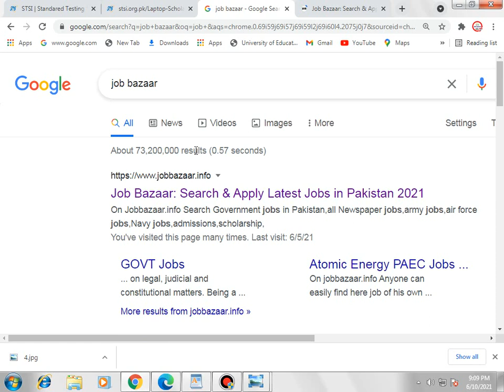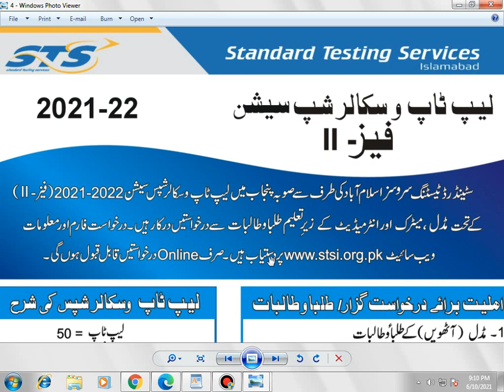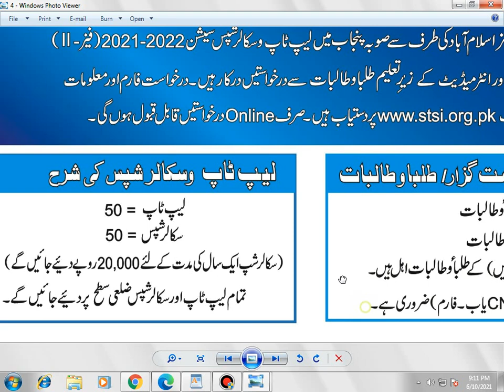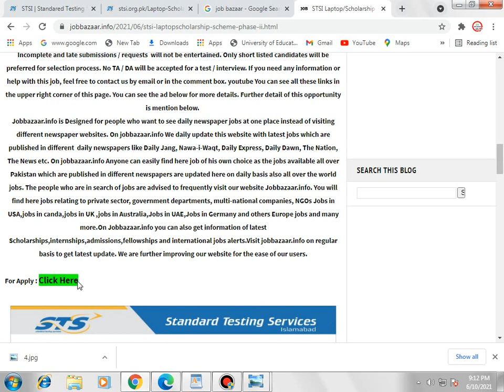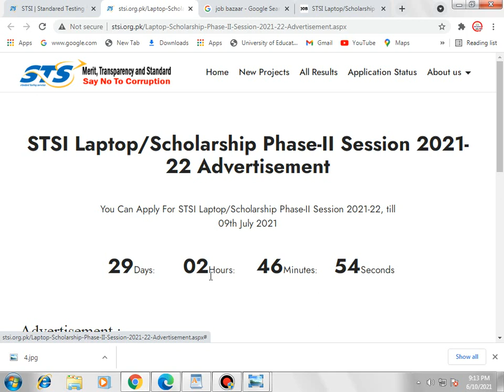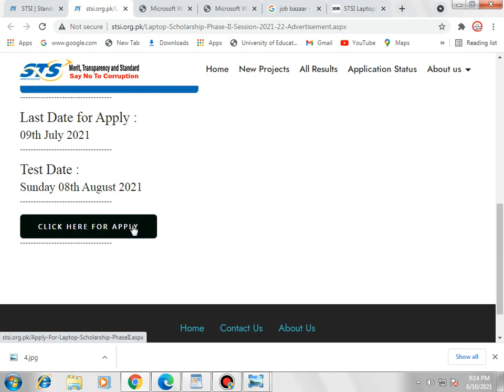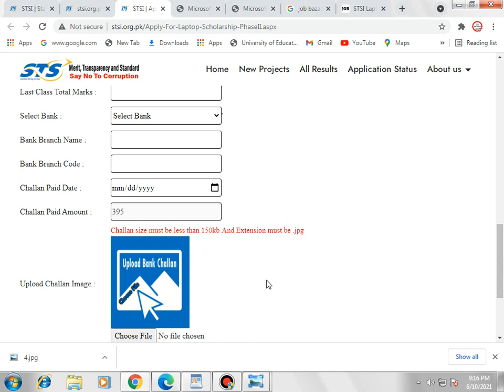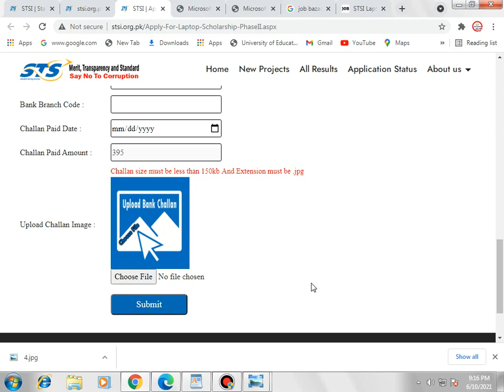STSI Laptop/Scholarship Scheme Phase-II Session 2021-22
Hello,